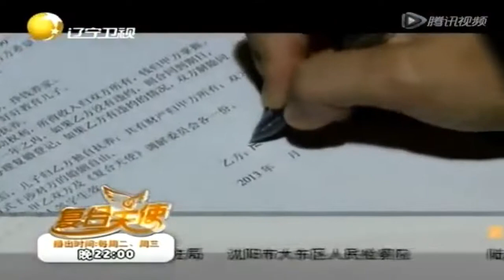儿子上场后祁女士露出了久违的笑容，现场签协议书丨复合天使